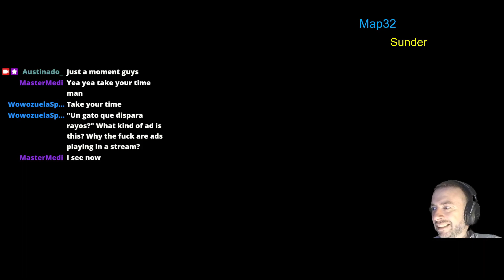Sunder (Part26)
Map32 (Had to end stream early because of headache) -- Watch live